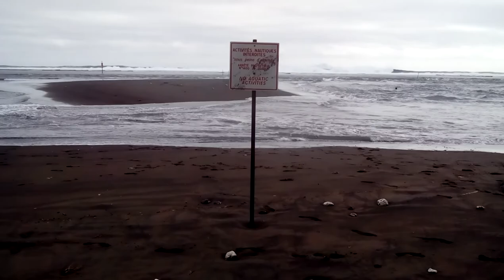Forte houle _ Pointe des sables & Bassin piroque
temps nuageux,   forte houle formant un canal d'eau entre le bassin pirogue et la plage nord,   formation d un ilot sur la pointe des sables 18 avr.2021

Si tu aimes, like la vidéo ! :)